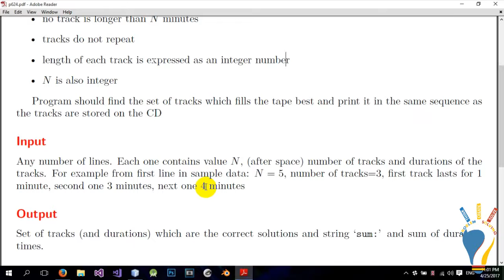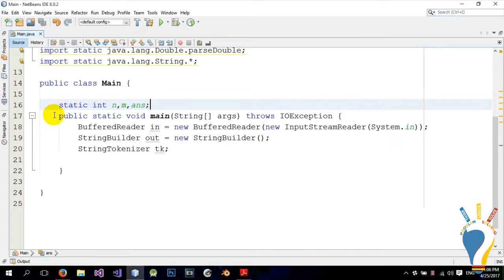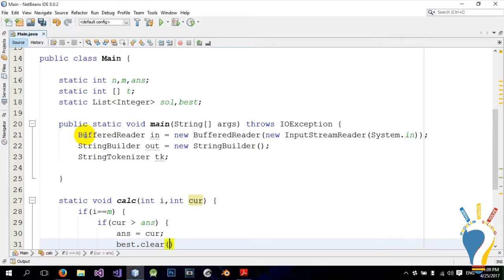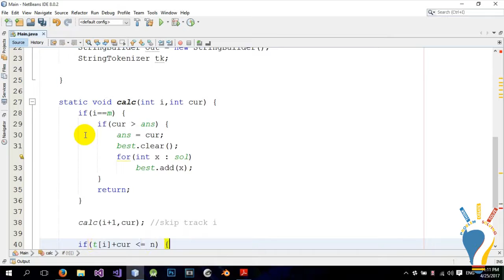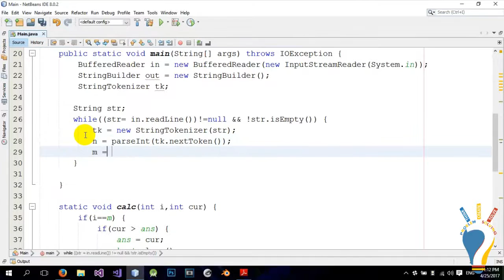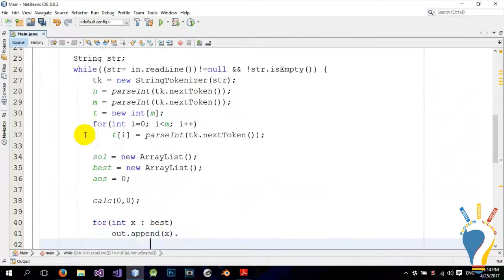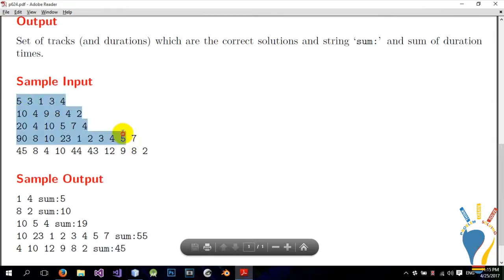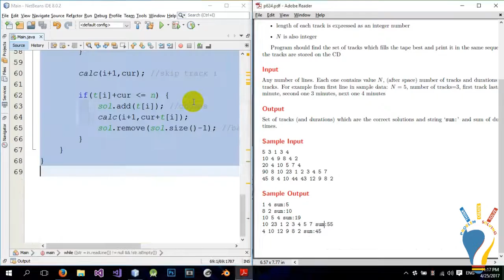UVa 624 - CD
Level: Medium